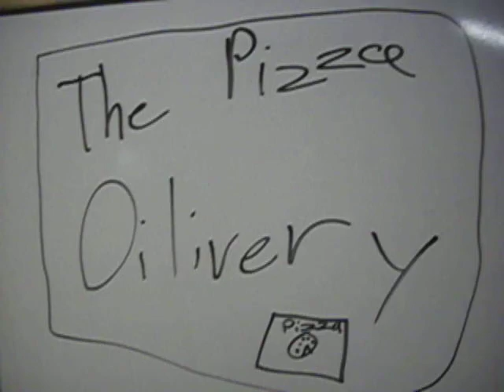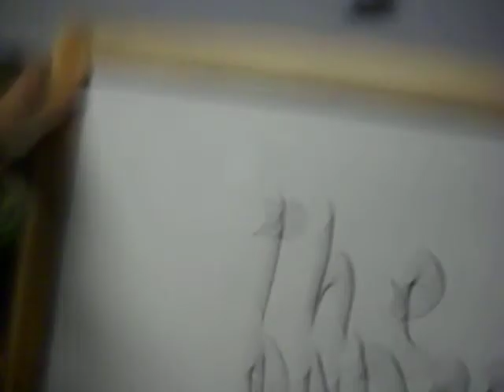lego pizza delivery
EPIC FAIL :P hurray for the hands!plz rate ╔═╦╗╔╦╗╔═╦═╦╦╦╦╗╔═╗